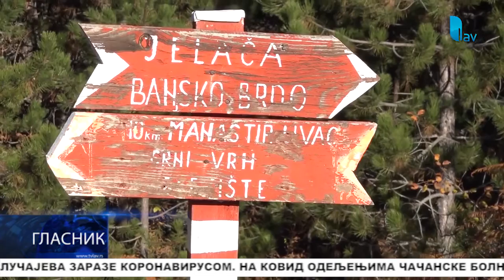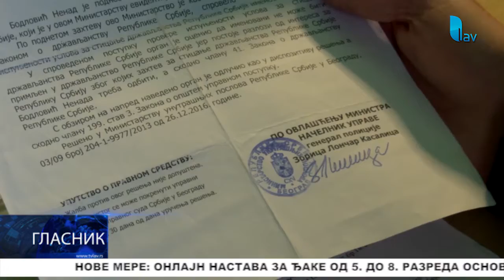GLASNIK 25.11.2020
STUDIO ČAČAK

Adresa: Skadarska 7/3, 32000 Čačak

STUDIO UŽICE